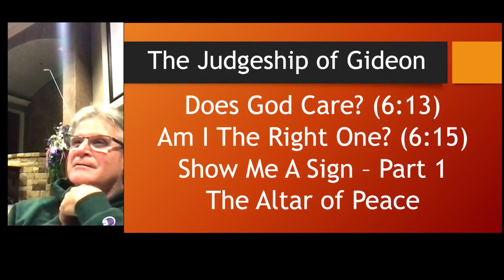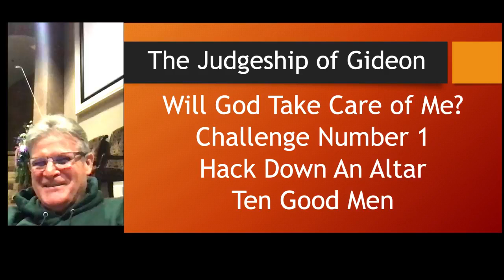Judges Part 8